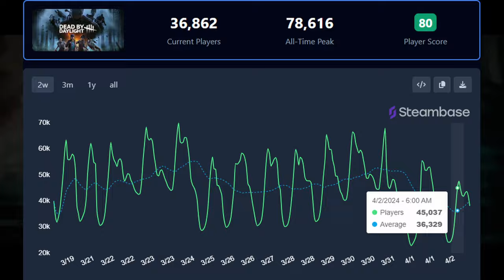Is it Too Late to Start Dead by Daylight?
DbD has been out for what feels like forever, but for those of us who have never played it, the 3K from LA documents his first day ever playing Dead by Daylight.

All of my videos are non-monetized.

Chapters:
0:00 intro
0:48 Dead by Daylight History & Video Summary
1:48 Mandatory Tutorial with Bots
3:15 First Time in Solo Lobbies as Survivor
4:18 The Fortnite Skins (Killer Skins, Survivor Skins)
5:08 Solo Lobbies are Rough for Noobs
6:39 First Time as the Killer
8:00 Rage Quit
8:25 First Time with Friends in Public Lobbies
10:00 Learning the Perks, Killers and "Meta"
11:30 Slowly Getting Better...Kinda
13:00 Custom Lobbies are Hilarious
18:58 Conclusion